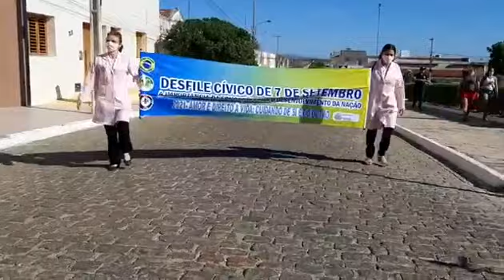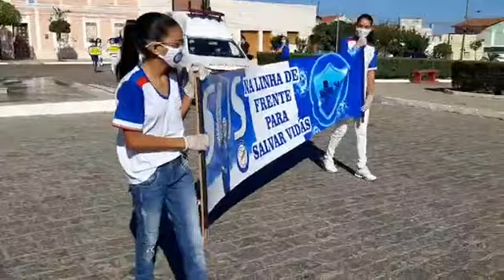DESFILE ALUSIVO AO SETE DE SETEMBRO CRUZETA RN 03/09/2021.TEMA: AMOR E DIREITO A VIDA,